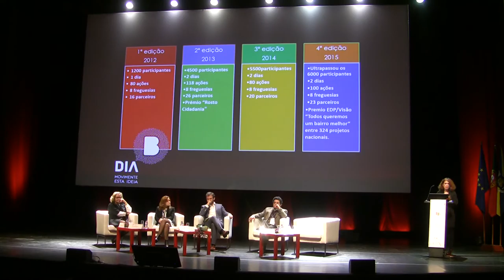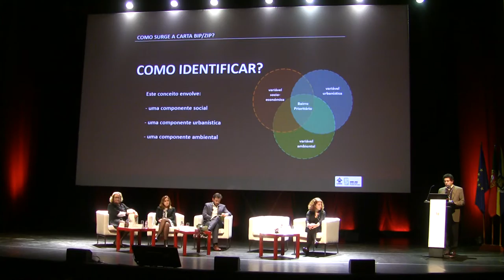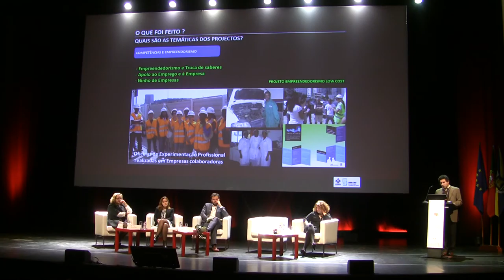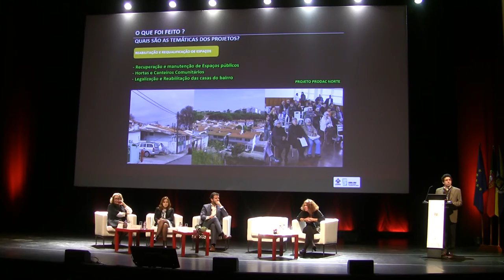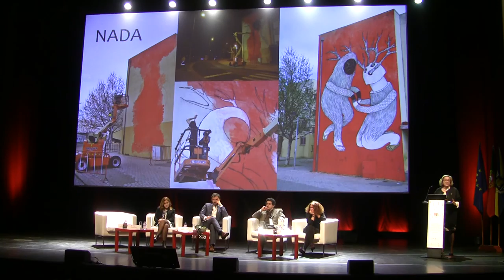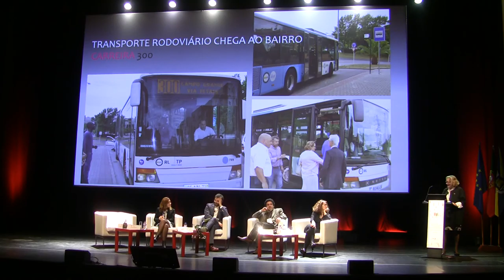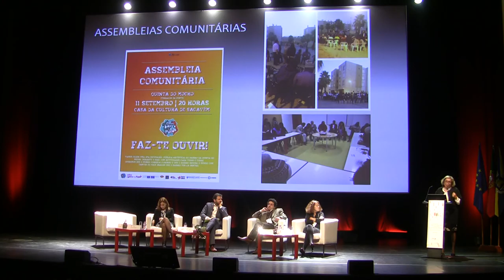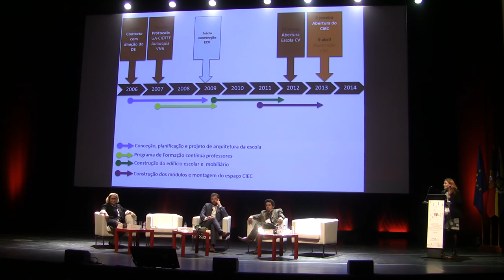12 de novembro de 2015 - parte 12 de 13